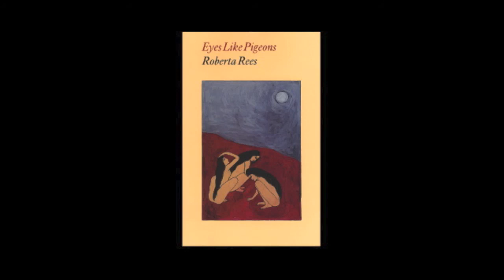Roberta Rees reads from Eyes Like Pigeons (Brick Books)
The poems are [Always back to this], [Fine, Kate says, fine], [Always back to this], [Smokes.] and [multiculturalism is ruining this country said my friend].

Roberta Rees reads from Eyes Like Pigeons.